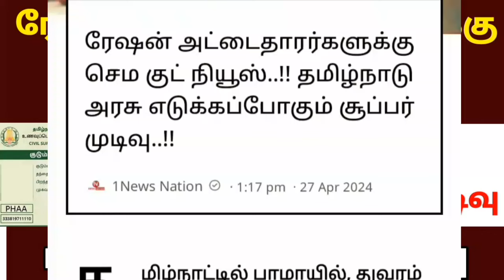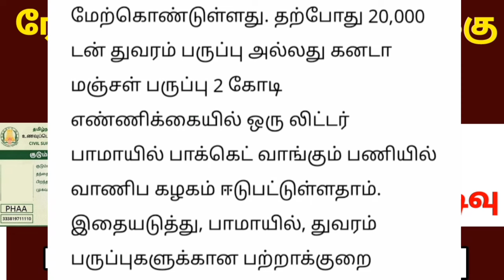ரேஷன் அட்டைதாரர்களுக்கு சூப்பர் நியூஸ் தமிழக அரசு எடுக்கப் போகும் முக்கிய முடிவு | Ration card news